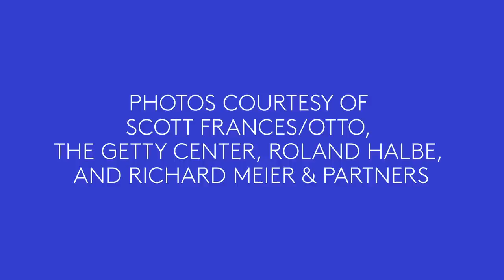Architect Richard Meier reflects on his firm's illustrious 50-year history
The renowned architect reflects on his firm’s illustrious 50-year history